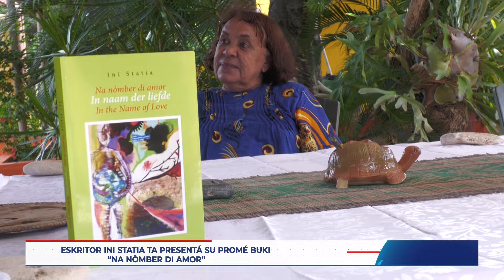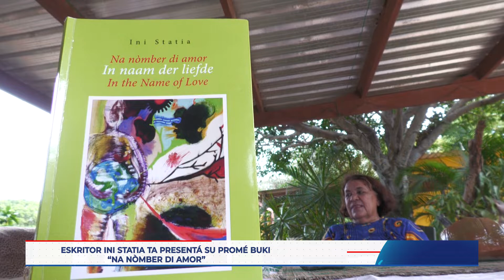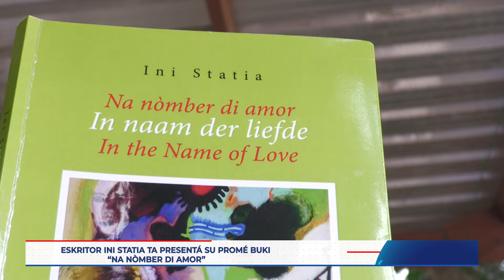Eskritor Ini Statia ta presentá su promé buki “Na nòmber di amor”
Eskritor Ini Statia ta presentá su promé buki “Na nòmber di amor”. E buki ta na 3 idioma i ta un regalo ideal pa dia nan di fiesta.